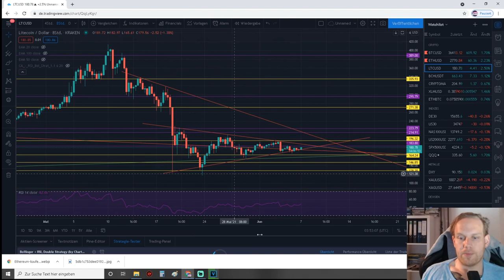Triangle Ausbruch bei Ethereum und Litecoin Update Chartanalyse und Kursziele für ETH und LTC Heute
Heute eine Chartanalys zu Ether und Litecoin was passiert wenn wir weiter den wichtigen Support halten, über ein Like und einen Kommentar würde ich mich für den Algo freuen

Elon Musk
Tesla
btc,
Etherium,
ETH,
Gewinne,
geld,
verdienen,
Chart,
Crash,
All Time high
,Investieren
,invest,
Geld verdienen,
Crypto,
TA,
Chartanalys,
the moon
,mmcrypto,
bitboy,
Krypto,
Bitcoin